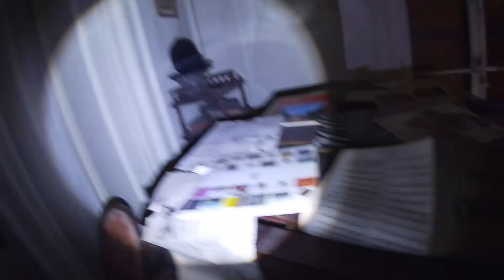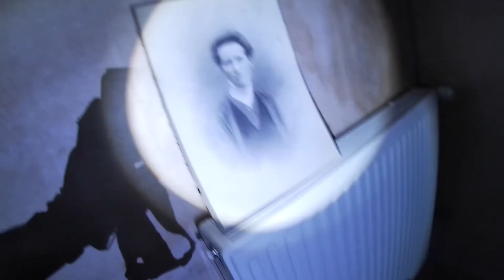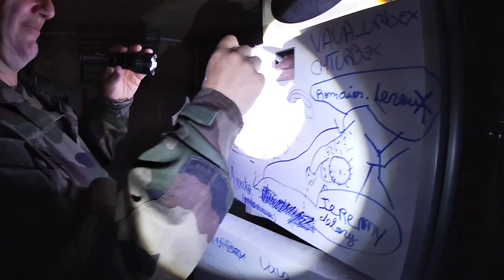URBEX manoir institutrice abandonné 2024